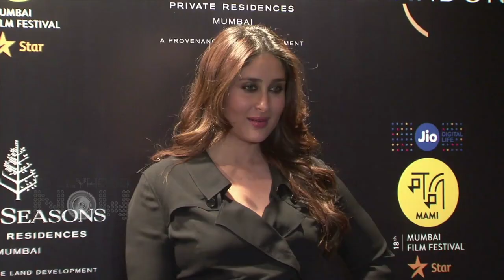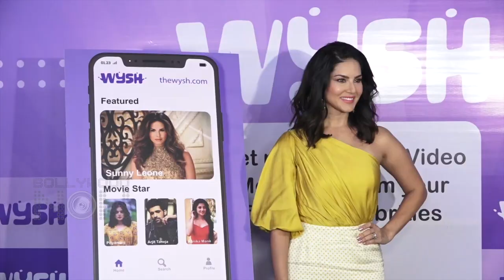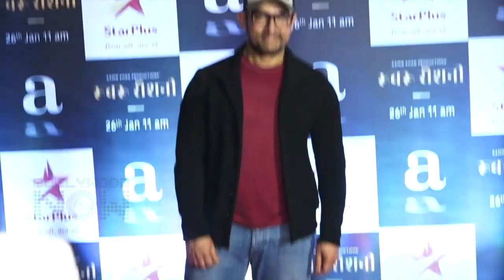Fans Who Treat Stars Like God | Kangana Ranaut, Salman Khan, Kareena Kapoor, Sunny Leone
It would not be wrong if we say that our Bollywood celebrities have a huge fan following across the world. From worshipping their favorite star to getting their name imprinted they prove their love for their favorite actors. Here are some crazy things of fans.